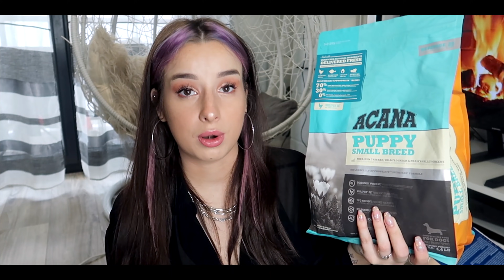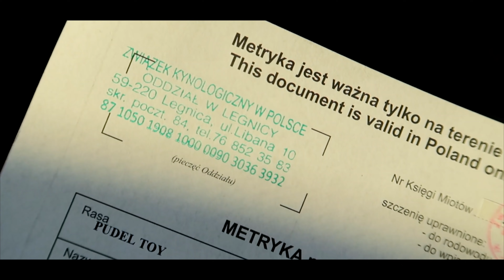MAM NOWEGO PSA | Sylwia Lipka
♥ poznajcie mojego nowego pieska ♥ @marvel.thepoodle ♥

WSPÓŁPRACA:
Management My Music